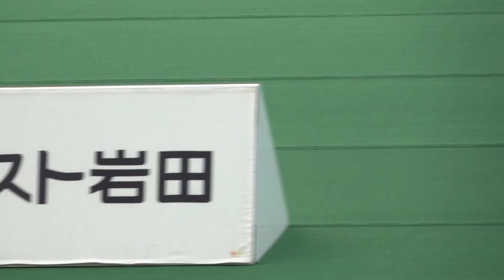盛り上がるガンバ大阪！残留へ近づく勝利に湧くサポーター！Fマリノスは敗戦後の場内一周でも優勝へ向け温かい拍手でサポーターが励まします！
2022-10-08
Yokohama F Marinos vs Gamba Osaka
at Nissan Stadium Yokohama Japan